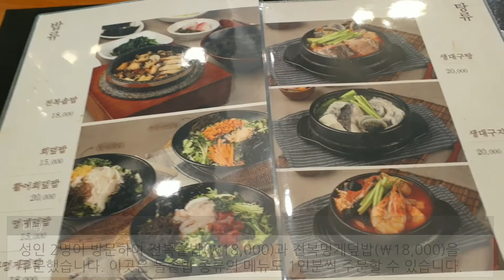[맛집리뷰] 깔끔한 해산물 한 상